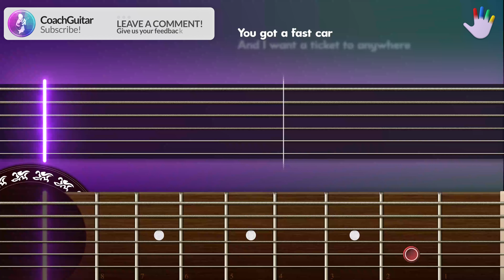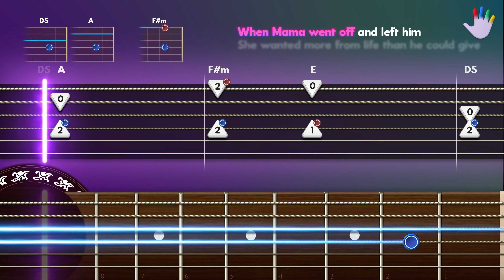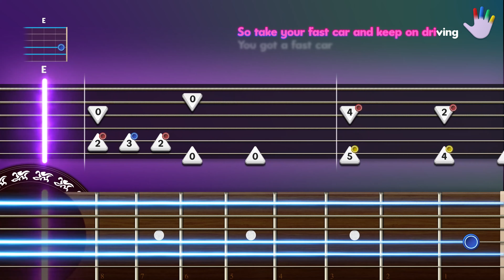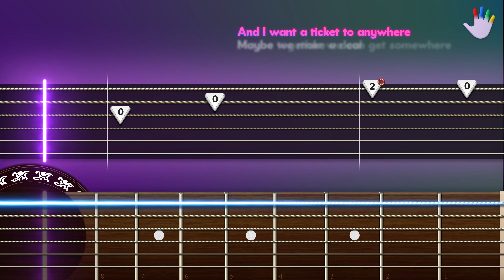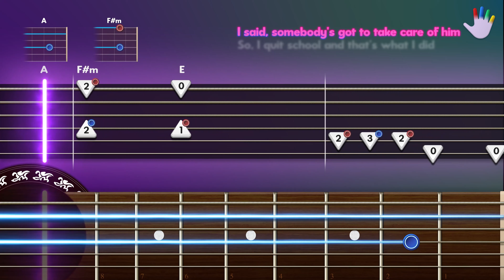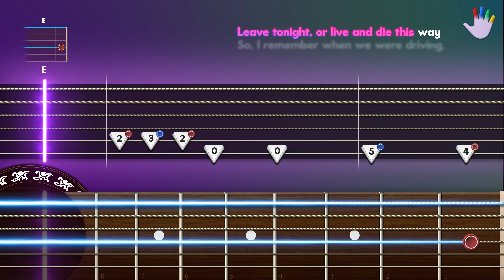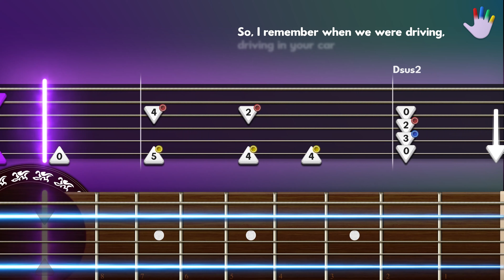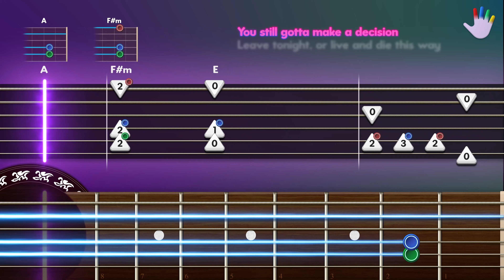Fast Car Guitar Lessons for Beginners Tracy Chapman Tutorial | Easy Chords + Lyrics + Backing Track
00:00 - Intro
00:27 - Full Version
05:15 - Slow Version

Learn how to play «Fast Car» by Tracy Chapman on CoachGuitar, for Beginners